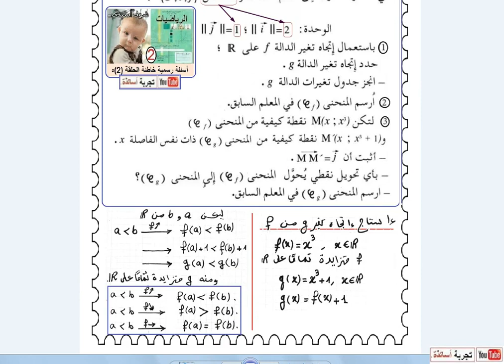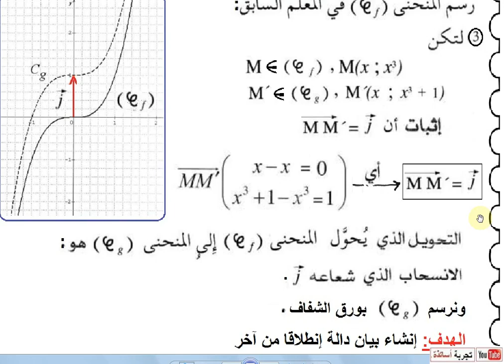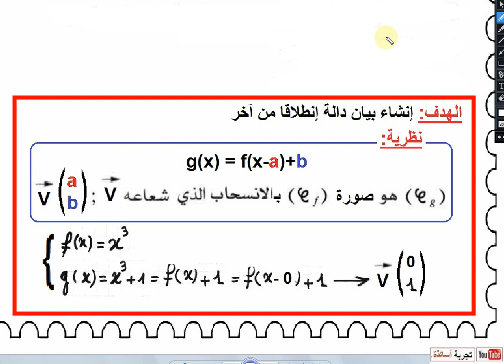ثانية تسيير وإقتصاد رياضيات ، ،حل التمرين 09 صفحة 101